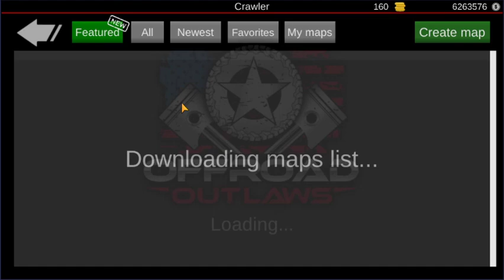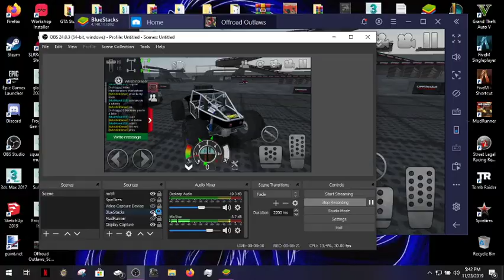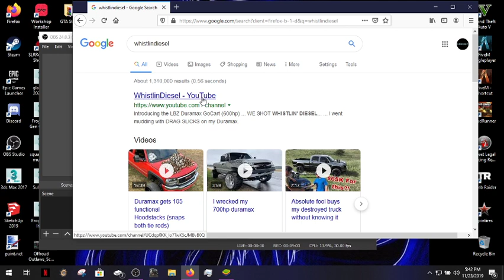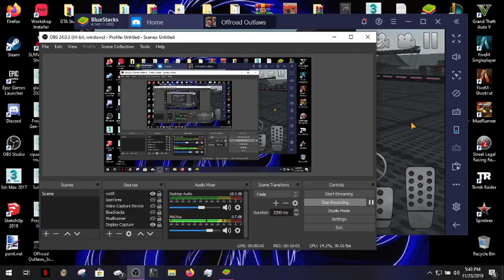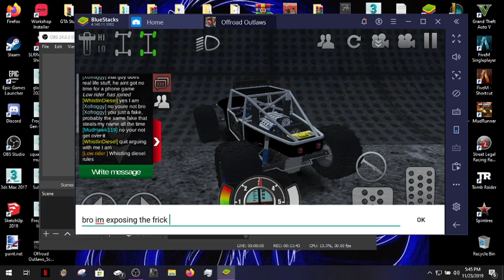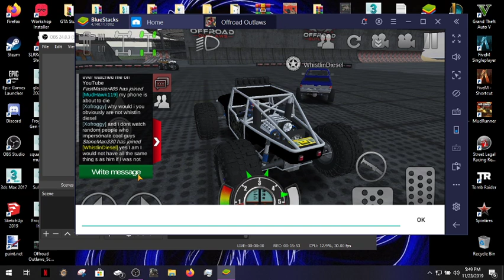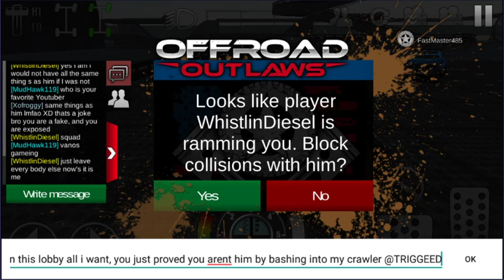Exposing Fake WhistlinDiesel in Multiplayer | Offroad Outlaws